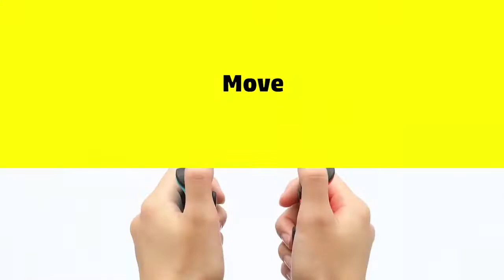Predictions for NEW SUPER SMASH BROS. ULTIMATE FIGHTERS - [WHO WILL WE SEE?!!]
Here are my ideas for the next possible newcomers for Smash Ultimate using what I think is valid evidence to support my choices. Let’s see if any of these are right when the next Smash 5 Update comes out!!

—of course—

I also DO NOT own the 1st, 2nd, 3rd, 5th, or 6th songs used in this video
(Thought I should mention that without spoiling anything)

Also, here are links to the footage I’ve used from other people besides Nintendo’s public game trailers and footage

The Nintendo Super Smash Brothers Ultimate Invitational

 —PEACE